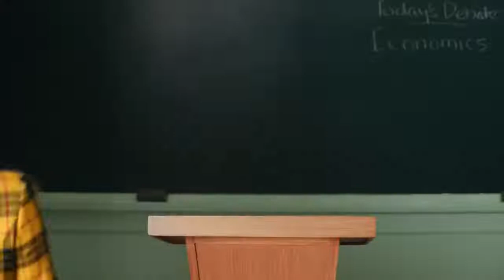Rakuten - Super Bowl Commercial 2023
What a nostalgic moment having Alicia Silverstone returning to the classic home where it all began back in the 90's with the original Clueless home.  Check out code 7979-EN to get a better look.